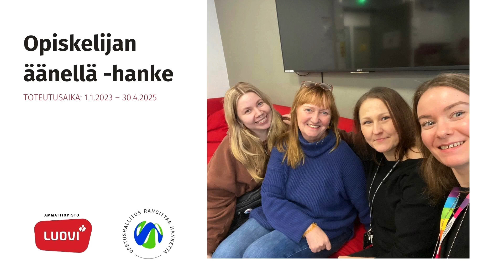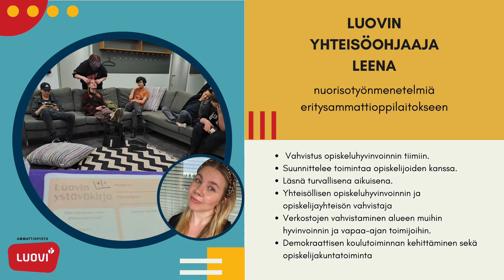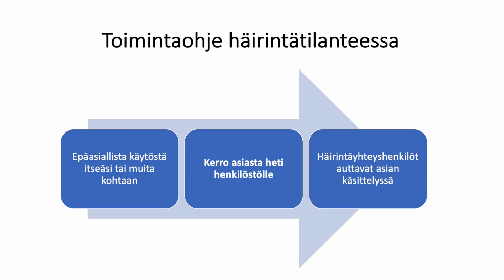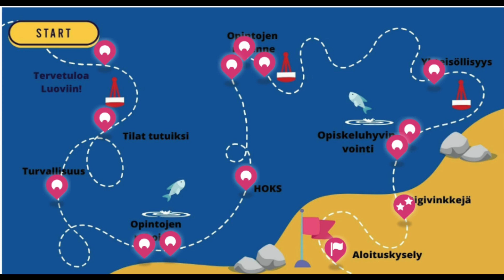Opiskelijan äänellä -hankevideo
Ammattiopisto Luovin Opiskelijan äänellä -kehittämishankkeessa kehitämme ohjausta ja tukea opiskelijoiden hyvinvoinnin lisäämiseksi ja sosiaalisen kiinnittymisen parantamiseksi. Edistämme opiskelijoiden arjenhallintataitojen, toimintakyvyn ja toimijuuden vahvistamisen keinoja. Lisäksi vahvistamme opetus- ja ohjaushenkilöstön osaamista opiskeluhyvinvoinnin edistämisessä sekä kehitämme hyvinvointijohtamista yhteistyössä hyvinvointialueen opiskeluhuollon palvelujen kanssa.

Lue lisää: luovi.fi/opiskelijan-aanella

Hanketta rahoittaa Opetushallitus.